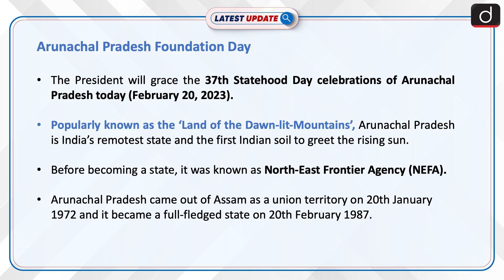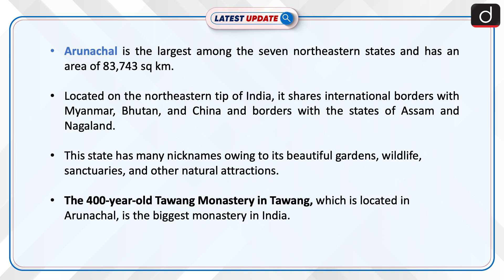Arunachal Pradesh Statehood Day: Latest update | Drishti IAS English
The President will grace the 37th Statehood Day celebrations of Arunachal Pradesh today (February 20, 2023). Popularly known as the ‘Land of the Dawn-lit-Mountains’, Arunachal Pradesh is India’s remotest state and the first Indian soil to greet the rising sun.

Dear Viewers,